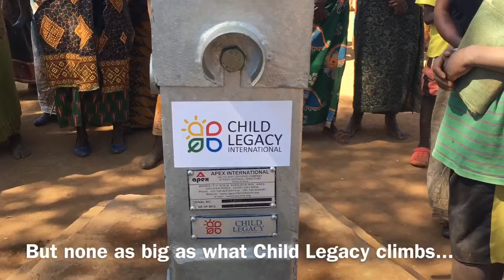2019 Kilimanjaro/Malawi CWC – Pre-Trip Promo!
9th Annual Kilimanjaro/Malawi Clean Water Climb (2019)
.This is a promo video of our upcoming 2019 trip based on husband Bill's 2018 trip!! Enjoy!

Produced by Michelle Shannon